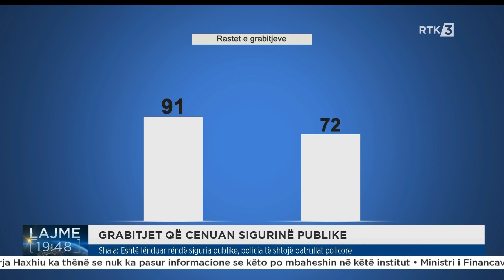Nga janari e deri në nëntor janë evidentuar 71 grabitje në gjithë vendin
𝐅𝐨𝐥𝐥𝐨𝐰 𝐑𝐓𝐊:grabitje

𝐖𝐄𝐁: 𝐫𝐭𝐤𝐥𝐢𝐯𝐞.𝐜𝐨𝐦